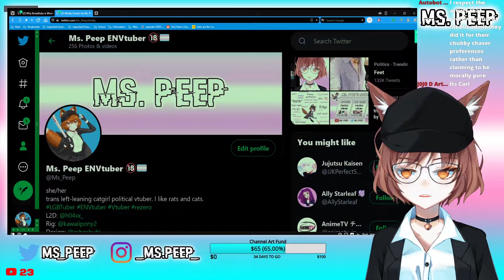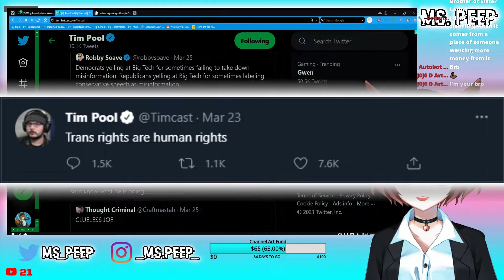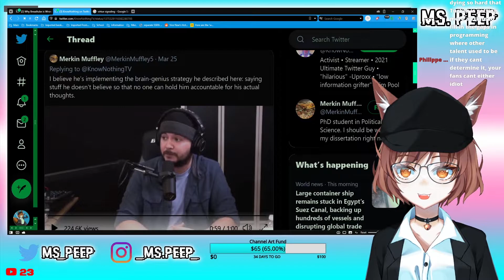Tim Pool says Trans Rights: Virtue Signalling?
Ms. Peep answers a question from a chatter which leads to her quickly discussing what virtue signalling is and how this applies to Tim Pool.